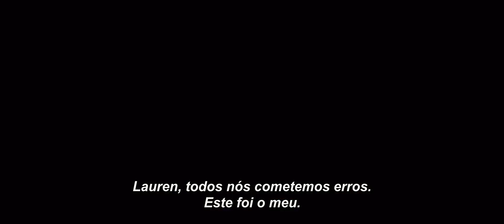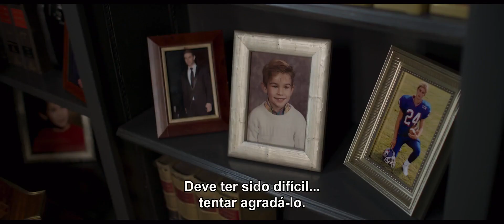Herança | Trailer Legendado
✅ COMENTE!
✅ COMPARTILHE!